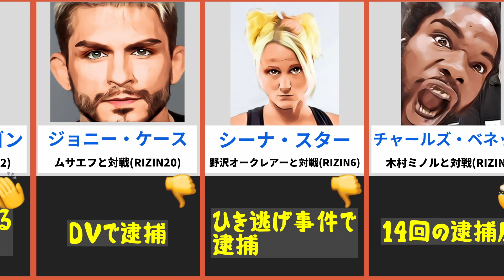RIZINファイターの善行＆悪行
記事をしっかり読むとシャレにならないのもありますね…